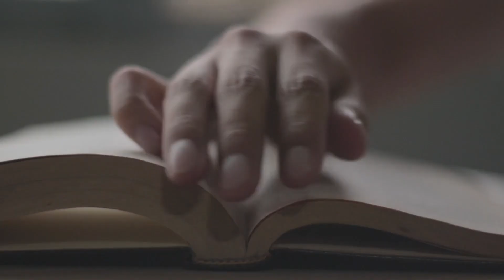What is the Context of 2 John?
Who wrote 2 John, and who are they writing to? Join us as Dallas walks us through the context of 2 John in preparation for our conversations over the next couple of weeks.

The Midweek Move is an extension of the ministry of The Healing Place in Shreveport, Louisiana. For more information about The Healing Place, visit our